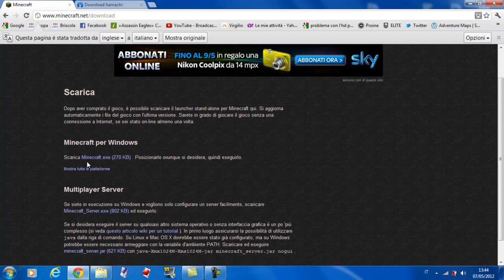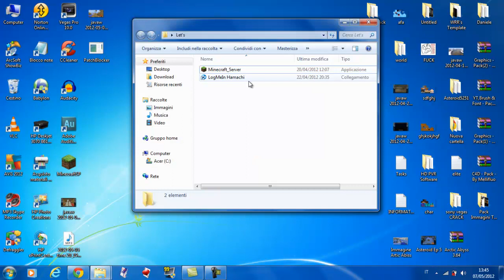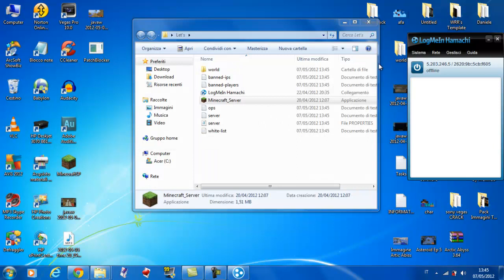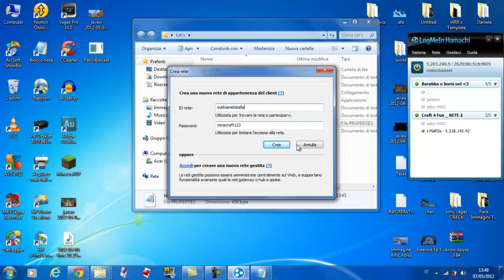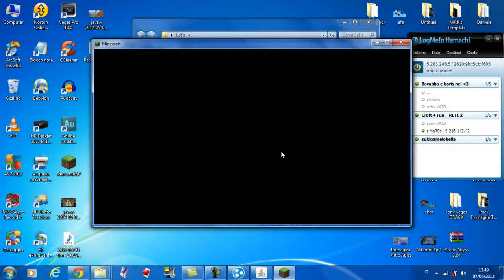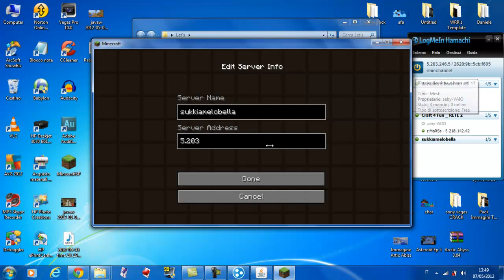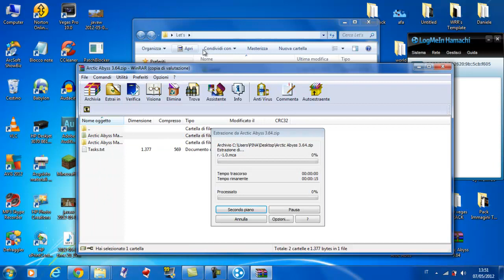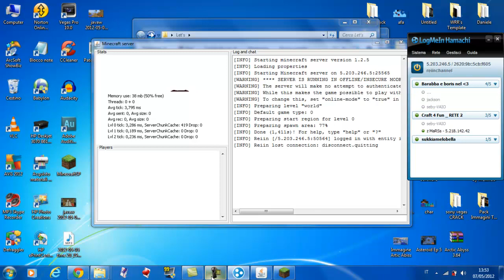Come fare un server in Minecraft ITA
bella a tutti ragazzi come richiesto da un utente ecco il tutorial di come fare un server in minecraft